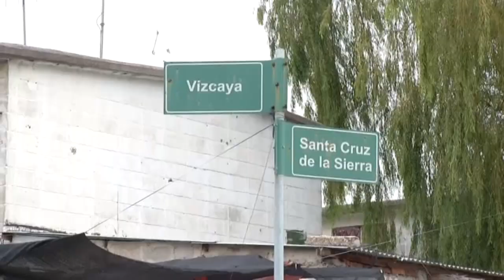Ministerio del Interior censará el sábado a personas y 950 viviendas en Los Palomares de Cerro Norte